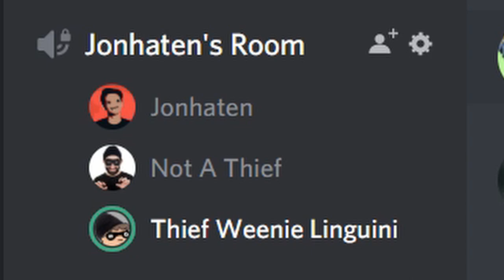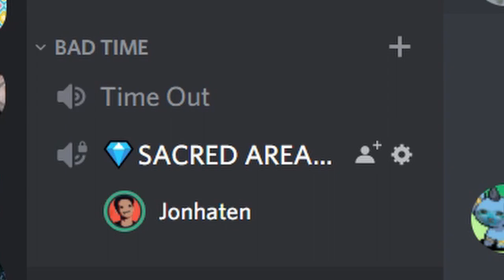CS:GO TO THE POLLS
So I started playing Counter Strike with the homies but we're tired of competitive gaming. We went on some custom maps and we regretted all of it.

There's a fun fact about my friend Stephen. You can feed him pizza everyday. He will never get sick of it.
Did you know that penguins probably could fly? I don't know if that's actually true. I just made that up.